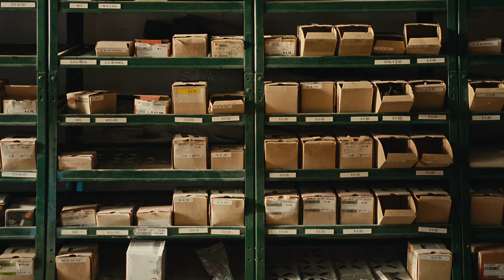Fremkalderen // Hænders Værk - Wood Craftsmanship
Hænders Værk handler om en møbelsnedker med en stor passions for sit arbejde. Matias indvier os i tankerne bag arbejdet med træ og hans passion for dette.

Dette er første udgivelse i en række af små dokumentarer med henblik på at vise folks passion og sirlige håndværk, frem for verden.

Medvirkende:
Matias Tolstrup // Hænders Værk

Filmet, redigeret og produceret af:
Jeppe Lundmann // Fremkalderen